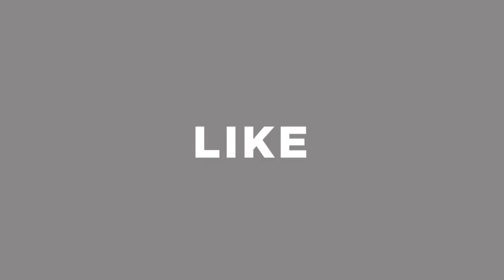সবচেয়ে কমে ফ্রেশ ল্যাপটপ কিনুন 💻 Used Laptop Price In BD 2021 😱😱 Buy Used Laptop Cheap Price BD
Kazi Technology
Road: 3, House: 1, (1st floor), Shen para, Mirpur-10, Dhaka